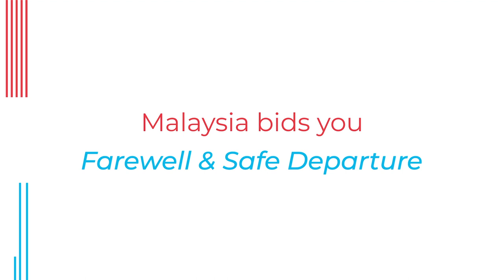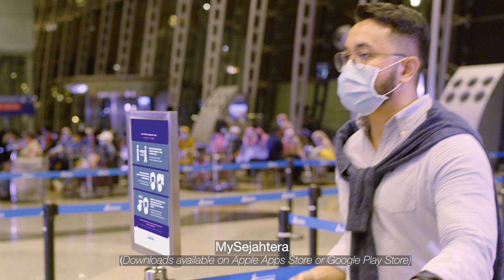Malaysia Bids You Farewell & Safe Departure